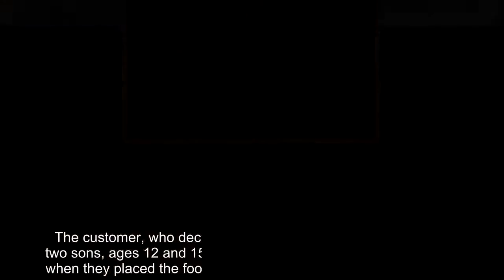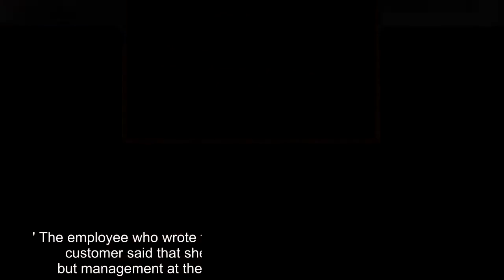Pizza Hut worker fired for writing joke inside a pizza box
AVirginia Pizza Hut employee was fired after writing an off-color joke inside of a pizza box that the customer found to be too saucy and inappropriate.The customer, who declined to be named publicly, said that her two sons, ages 12 and 15, asked for a joke to be written in the box when they placed the food order online in Stafford, WJLA reported.'My son ordered a pizza online and under the special instructions he requested a joke,' she explained.One of the workers at the Jefferson Highway location followed the instructions for the online order, but the joke left the family in shock.'What do a pizza delivery driver and a gynecologist have in common?' the joke reads inside the box.The answer, 'They both have to smell it, but neither of them get to eat it.' The mother-of-two was extremely upset by the joke, and posted a photo of the box on social media.She has since received bullying and angry messages from people over the worker being fired.One of the posts reads in part,'I hope you see it in that big, black heart of yours to call back and explain that you aren't upset.Days before Christmas you got someone fired.' The mother's reply to people saying her family asked for the joke and got what they ordered:  'It's an inappropriate joke.There's a time and place for everything.My pizza box is not one of them.It's a lesson learned.' The employee who wrote the joke called the woman to apologize.The customer said that she hoped the worker would not be fired, but management at the eatery axed the delivery driver anyway.